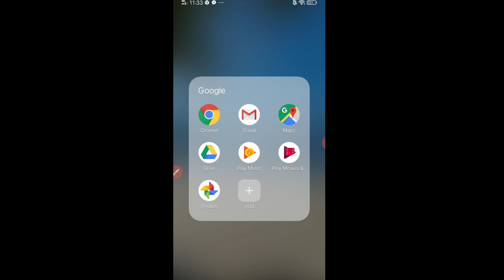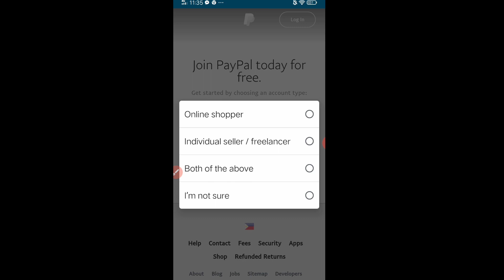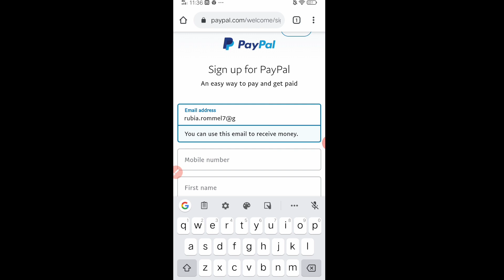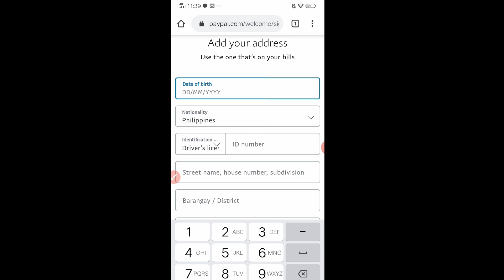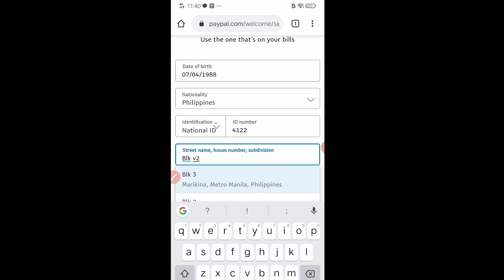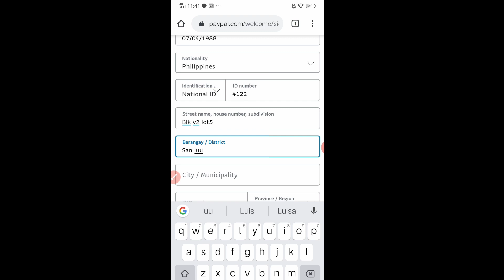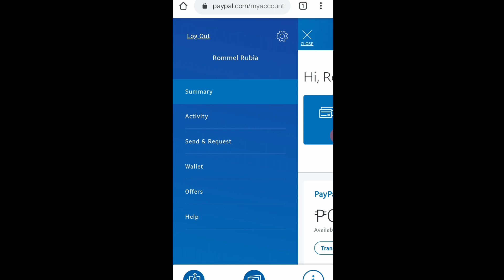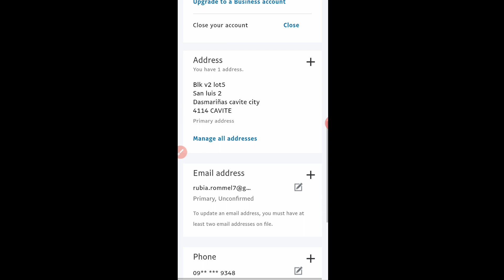Paano Gumawa ng Paypal Account ng Walang Valid ID Gamit ang Phone 2020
how to make paypal account without using valid id by using phone

Ginawa ko po ang video na
ito Para makatulong din sa
mga kagaya kong small youtuber at sa mga may balak din na pumasok sa mundo ng blogging sana ay makatulong din sainyo ang tutorial ko na ito..